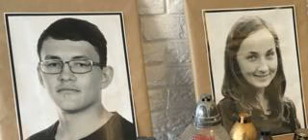Jan Kuciak: Former-soldier Admits Dual Assassination In Slovak